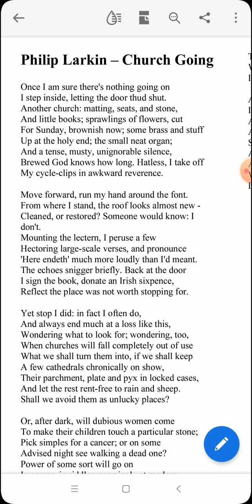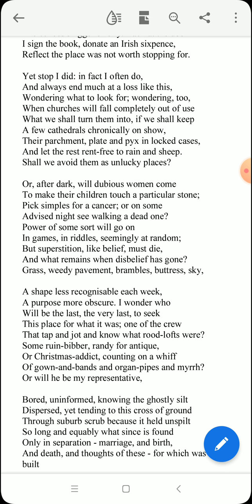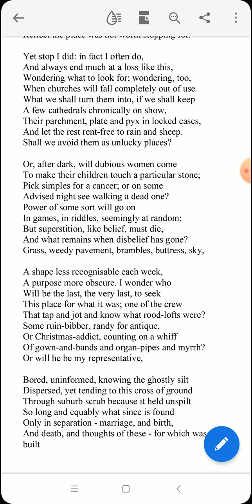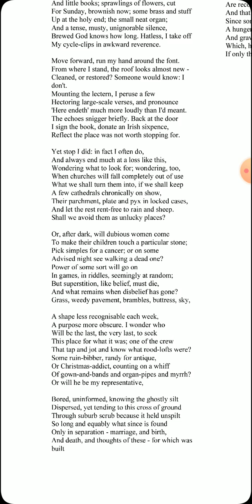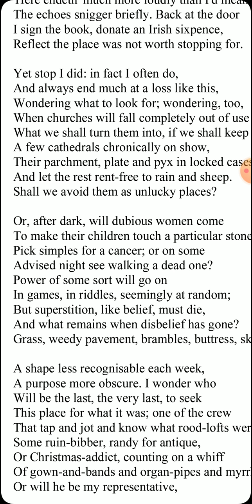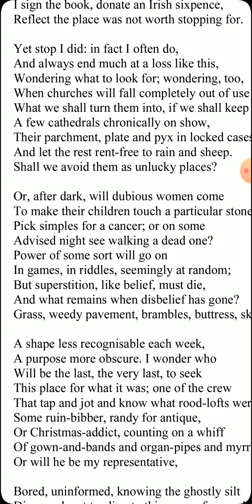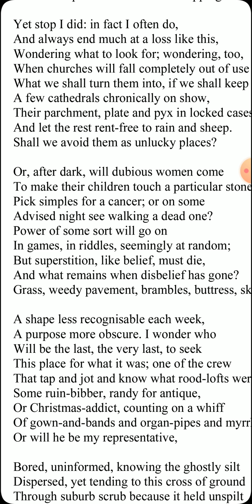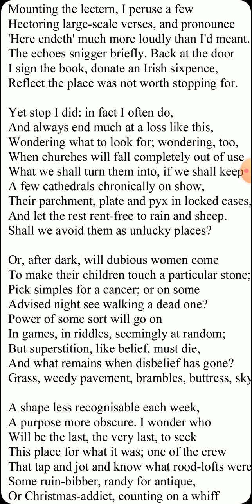church going by Philip Larkin stanza 3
church going ba part 3 by digvijay singh assistant professor